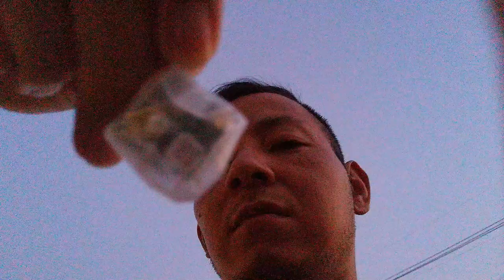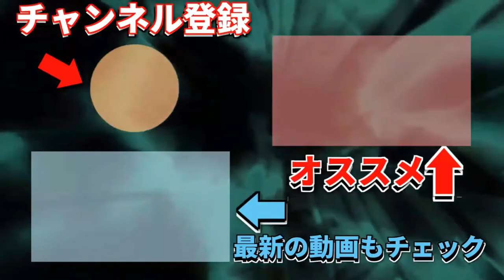耳鳴りがする！